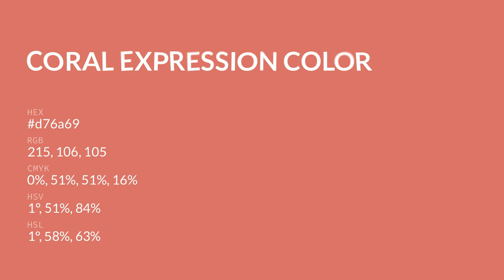Coral Expression color d76a69 hex color - Red color - Cool color d76a69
What color is Coral Expression ? d76a69 hex color - Red color - Cool color d76a69

Hex d76a69 Color Code is also known as Coral Expression color.